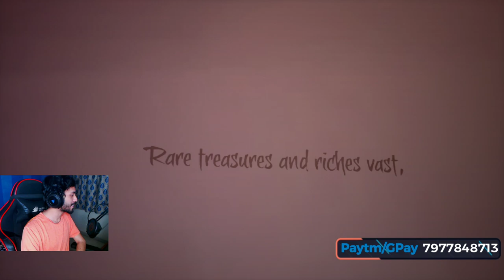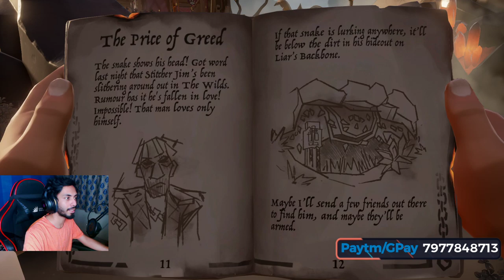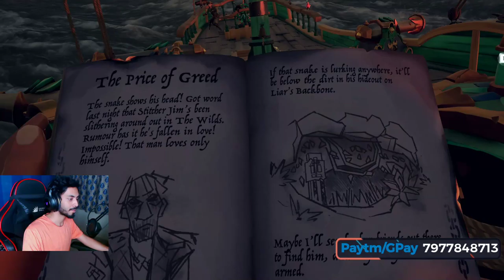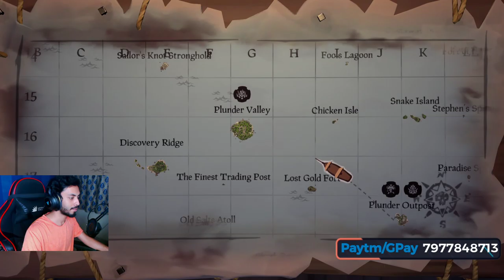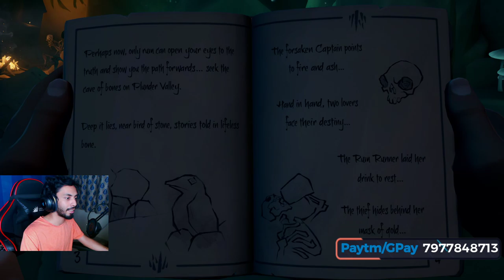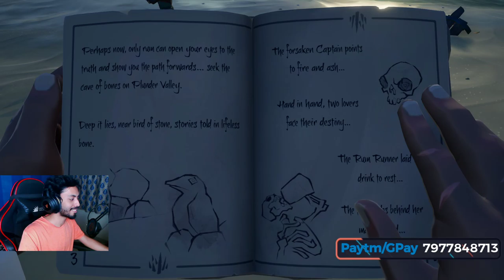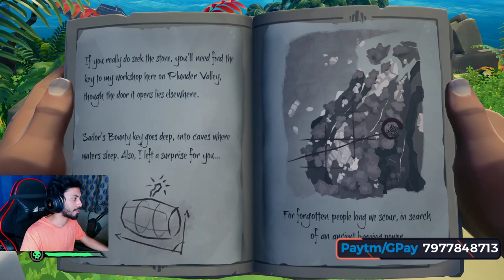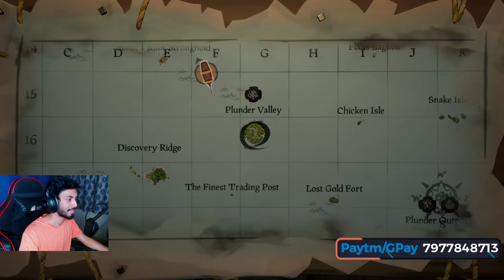🔴WEEKEND SEA OF THIEVES - A WHOLE LOT OF IT | H¥DRA | EMPEROR PLAYS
HELLO GUYS,

Been everywhere, done nothing. Damn.
Random Gamer from Mumbai, India.

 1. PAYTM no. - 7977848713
 3. PhonePe/UPI - emplays@ybl
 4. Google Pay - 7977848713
   ★★ Rules of chat ★★
1)No Spam, Self Promotion or Promoting Others
2)No Racism/Profanity
3)No Trash Talking
4)No discussion on Politics.
5)Respect Moderators.
6)Help by reporting spammers/abusive trolls

    PC Specs : -
►Processor - AMD Ryzen 5 2600X
►Mother board - Asus X470 Prime Pro
►Psu - Cooler Master V850
►Ram -16GB Corsair Vengeance 3000MHz RGB
►Gpu - Gigabyte GeForce GTX 1070 8GB DDR5
►Monitor - Samsung Curved 144 hz 1ms 24"
►Storage - Crucial M.2 SSD - 512GB
►Chassis- Cooler Master MB500

    Peripherals-
►Headset:Razer MANO'WAR Wireless 7.1
►Mouse:Logitech G502
►Keyboard: Corsair K70 RGB Rapidfire
►Mousepad :Amazon Basics Extended